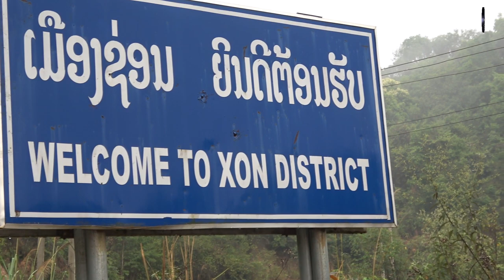mus ncig nrhiav hluas nkauj rau tij laug nyob mes kas ntu 3